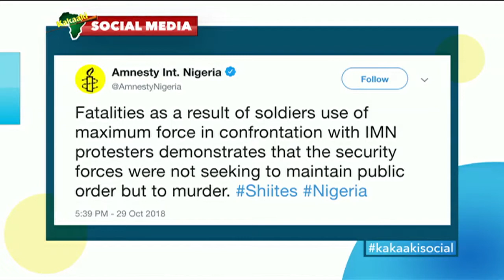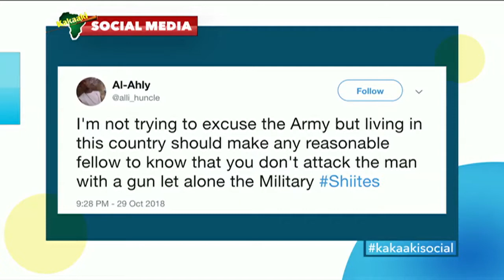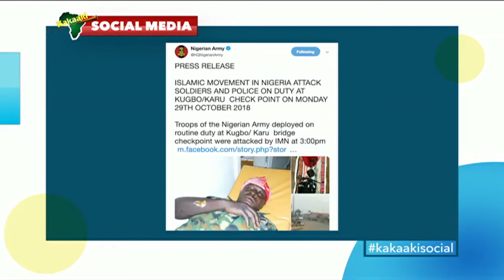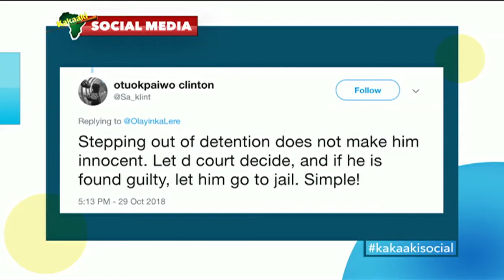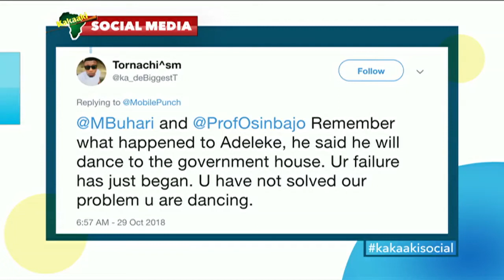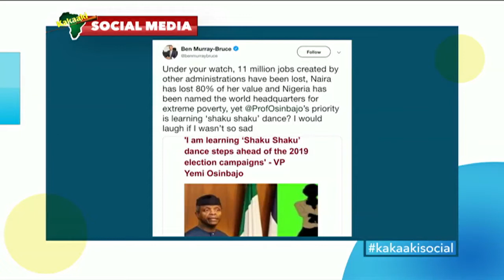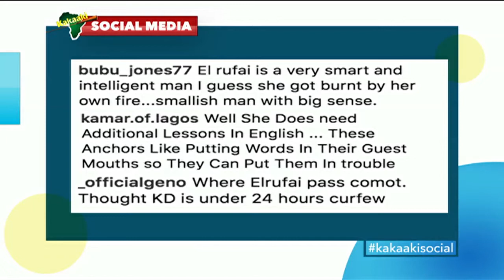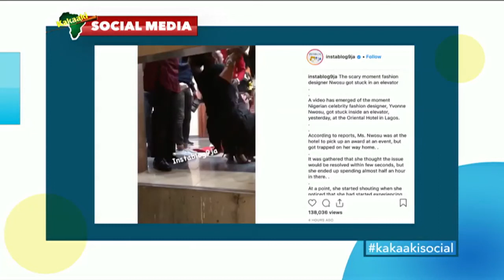Kakaaki Social - Tuesday October 30, 2018